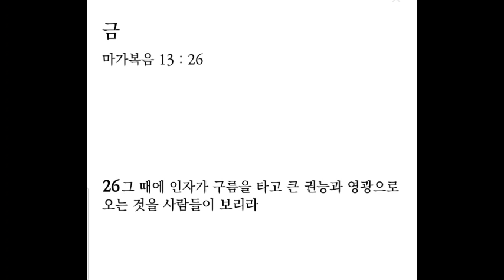생명의 삶 큐티 2. 9. 금 | 마가복음 13:14-27 | 극심한 재난도 대비하면 더 낫다ㅣ